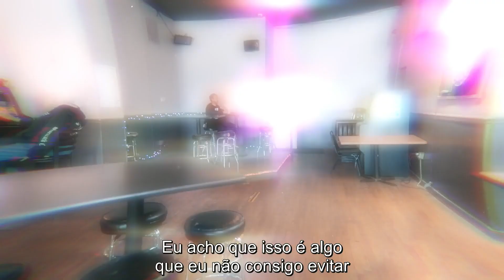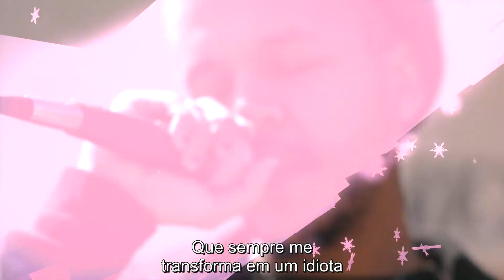blossom reynolds - fake (prod. splashgvng) (legendado)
BLOSSOM REYNOLDS

ＣＡＮＡＬ

SPLASHGVNG

Directed by: NEWENGLANDBOY